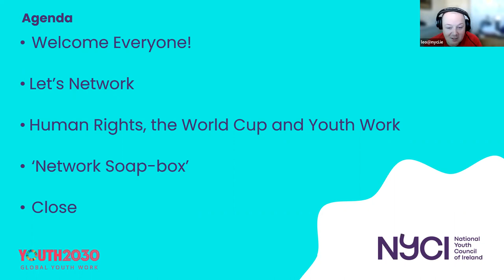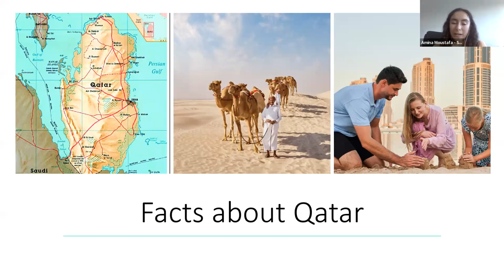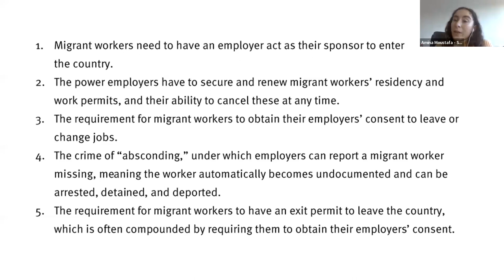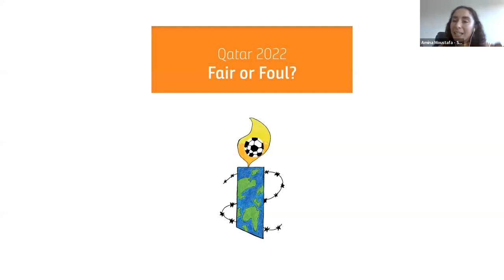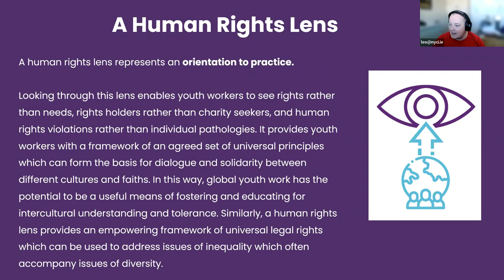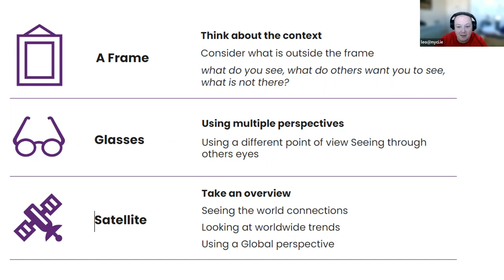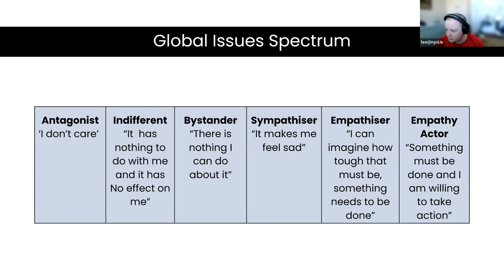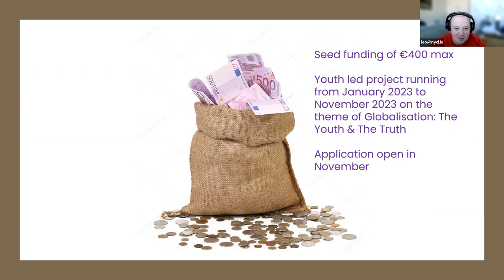Global Youth Work Learning Network – Human Rights, the World Cup, and Youth Work